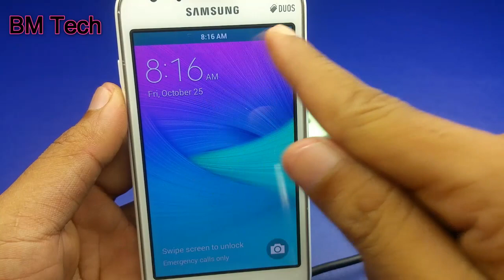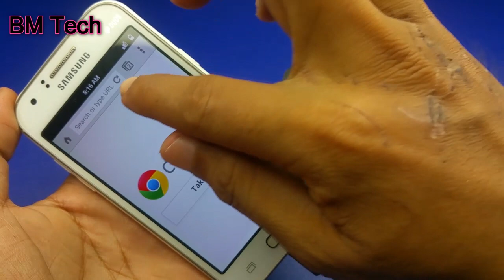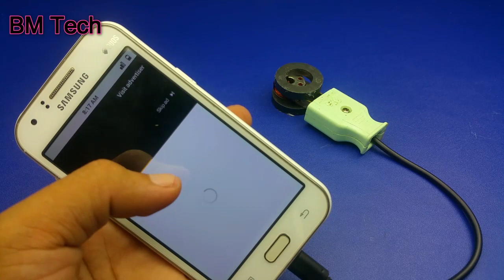free internet Working - How to get free WiFi Internet anywhere